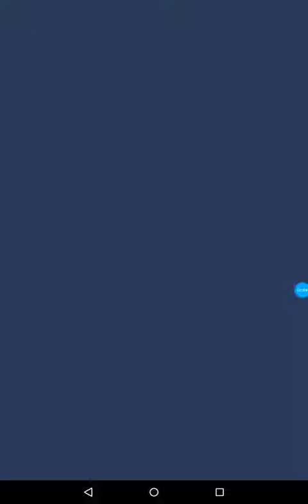Talking tom gold run